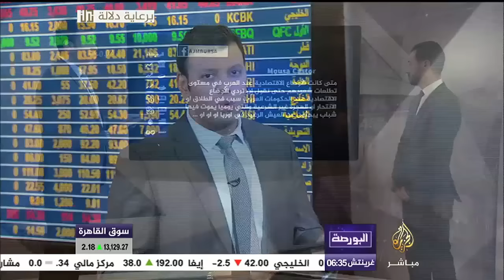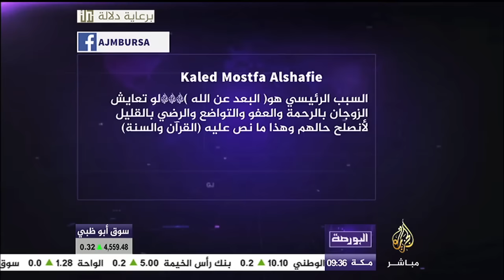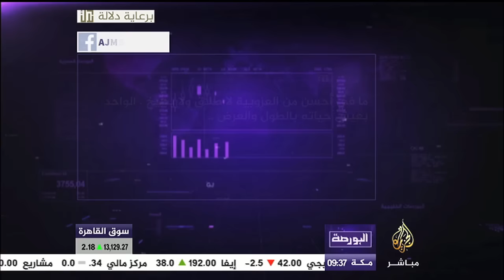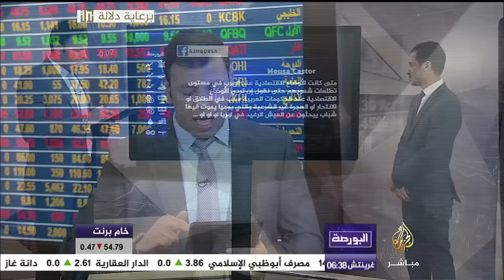هل ترون أن لسوء الأوضاع الاقتصادية سبب في تنامي ظاهرة الطلاق ؟